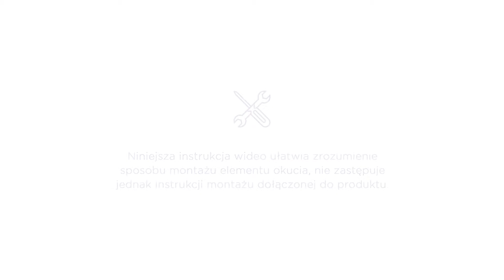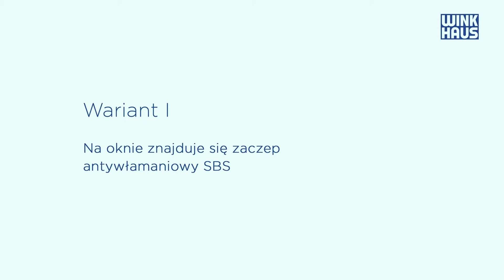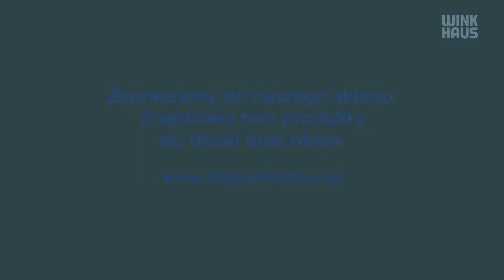Montaż elementu TFE Winkhaus